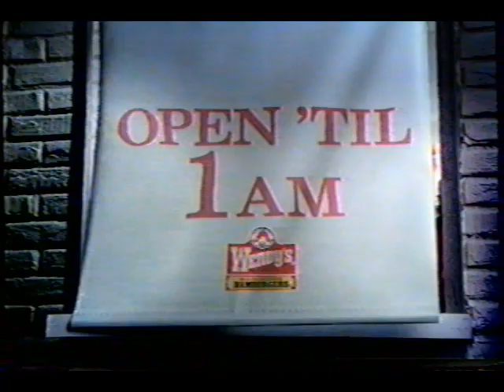July 2001 Wendy's Commercial with Dave Thomas